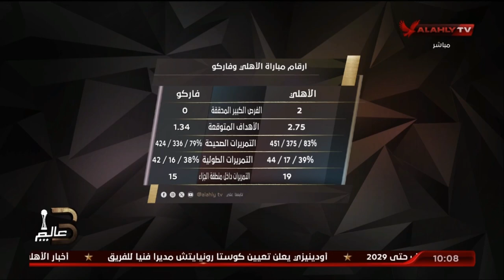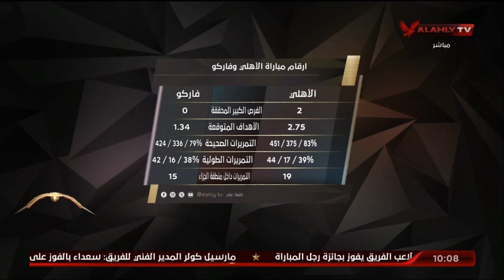الأستوديو التحليلي عقب مباراة الأهلي وفاركو 2-1 في الدوري | 14 - 6 - 2024